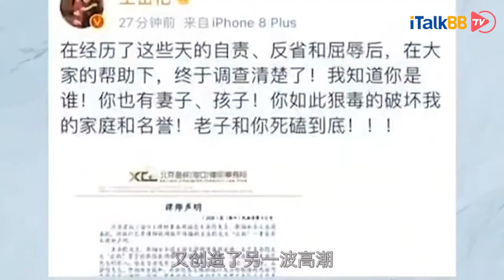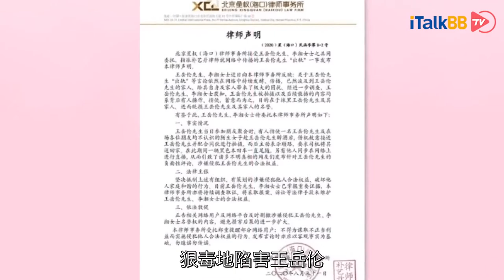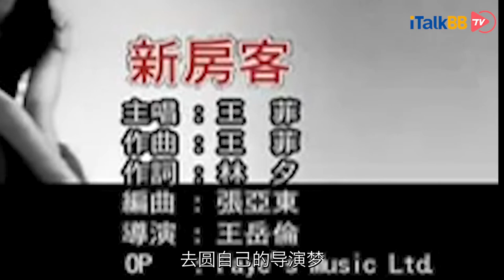王岳伦突然退出李湘公司，上演真实版的顾佳许幻山？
最近的一个大新闻是王岳伦在KTV跟一女子有亲密动作，舆论哗然，“呆萌好爸爸”人设忽然崩塌。就在王岳伦去KTV那天晚上，李湘还在直播间卖货，接下来就是新闻报道，说王岳伦退出了李湘关联的一家公司。在王岳伦退出了李湘的公司之后，立马成为了网友们津津乐道的话题，大家都在讨论，这两个人的感情是不是已经走到尽头，开始清算财产了。